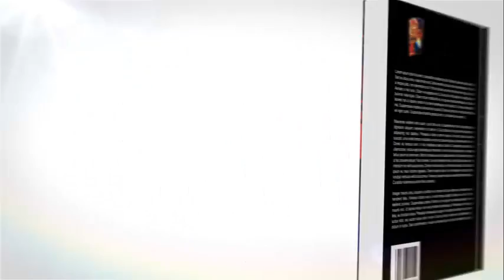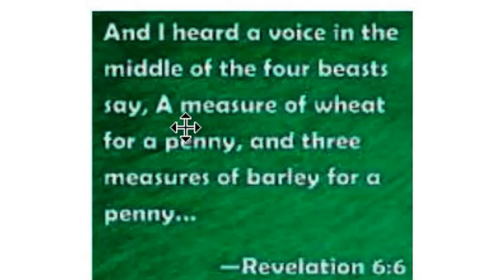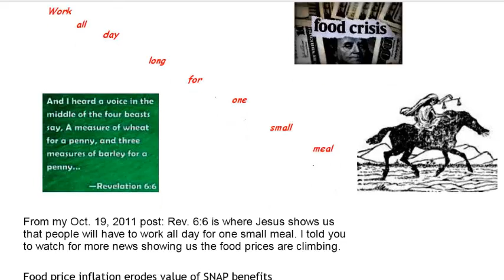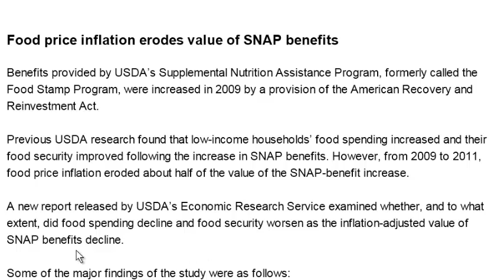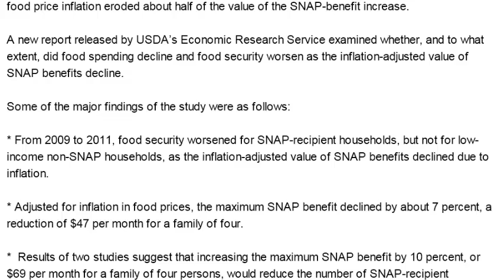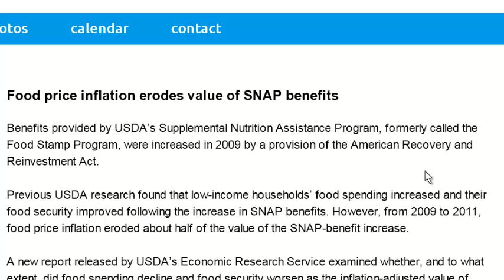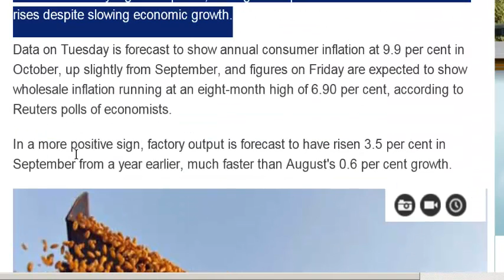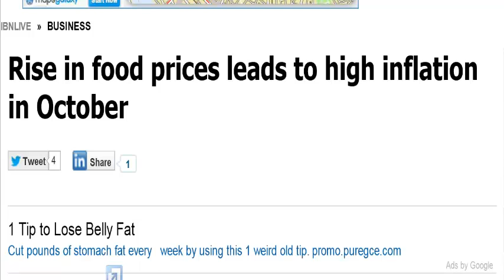Warning About Higher Food Prices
Year after year author Frank DiMora warns you will see more news concerning skyrocketing food prices.  His warning is based on what Jesus said in the Bible. Find out what that warning is and what Frank is pointing to in the news?